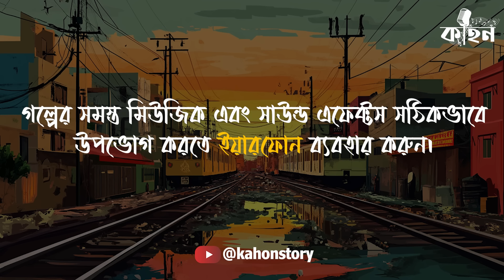আড়ালে আততায়ী (শেষ পর্ব) | Dipkaku O Jhinuk | Sukanta Gangopadhyay | Bengali Detective Story | Kahon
আড়ালে আততায়ী (শেষ পর্ব) | Dipkaku o Jhinuk | Sukanta Gangopadhyay | Goyenda Golpo | Bengali Detective Story | Kahon | Bengali Audio Story

SKIP INTRO:- 03:55

Story - Arale Atotayi penned by Sri Sukanta Gangopadhyay and Published by Mitra and Ghosh Publishers Pvt. Ltd.

Dip Kaku - Arpan Kumar Sharma
Jhinuk - Aparupa
Jhinuk er baba - Sudipto
Dr. Alokesh Roy - Ujjwal
Jahar Saha - Somak
Sayan - Enamul
Tapas Kundu - Paartho
Shital Sadhukhan - Arijit
Samaresh - Krishnamoy
Kamalesh - Arnab
Prabirbabu & Haru  - Abhishek
Kamalbabu - Sourav
Kamalbabur Chele - Soumik
Nanda Gorai - Siddhartha
Srabani Gupta - Keya

Introduction - Aparupa
Editing - Olivia
Poster Design - Pritam Deb

Dip Kaku Theme Music - Composed & Arranged by Ankur~Shubhabrata
Music Design & Mix-Mastered by Shubhabrata Saha at Sabda Audio Live

Narration, Sound Design, and Direction - RJ Arnab

This story is an original creation by Kahon and is not a reproduction of Mirchi Bangla's Sunday Suspense or Midnight Horror Station.

Stock footage provided by Videvo